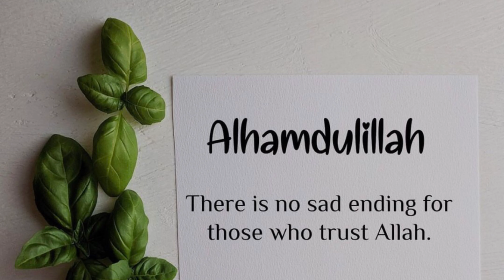What to do when you are confused | Mufti Menk | Islamic Media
Never loose hope in the mercy of Allah | Mufti Menk| Akwei Allah